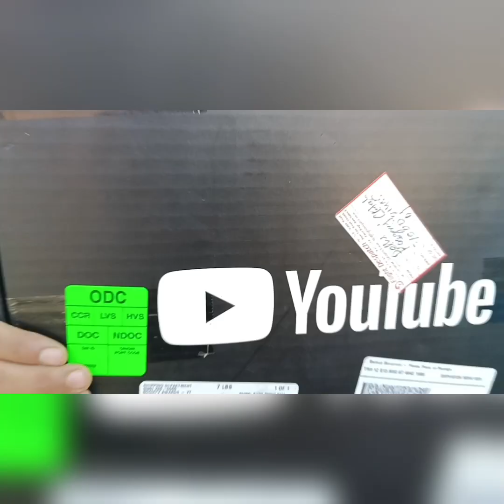हमारा गोल्ड प्ले बटन हमारे घर आ चुका है ❤️🙏 khushi pal real vlog YouTube India 🥰🙏